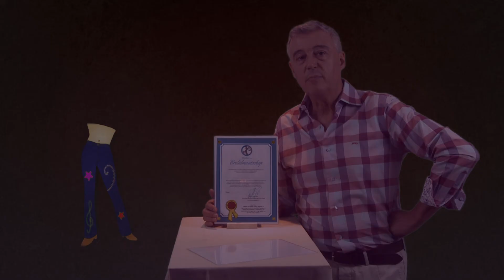JEANSWINKEL Grote maten (In de club + erelid)